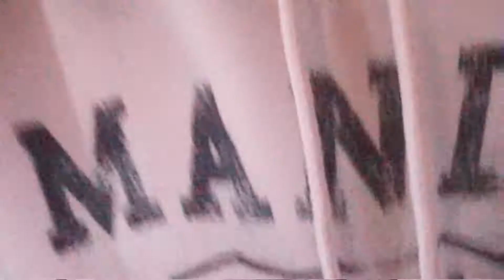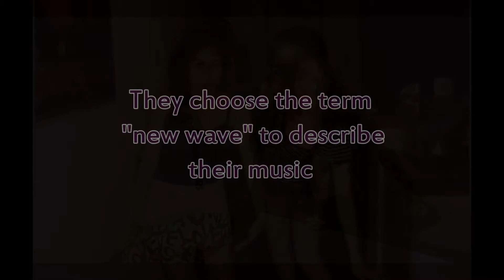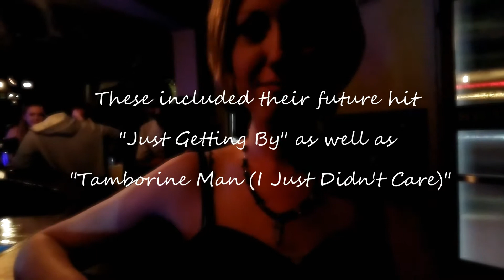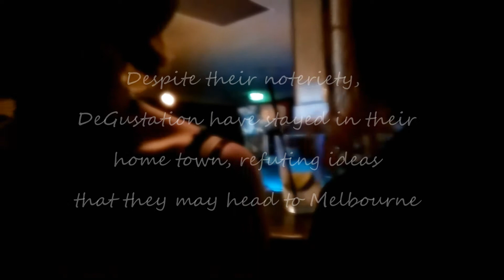"Our Lyrics Are Important": A Documentary about Gangster Rapping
The behind-the-scenes making-of documentary about Perth rapping sensation DeGustation, the talent behind the number one hit "Just Gettin' By".  The home-grown legends share their rise to fame in this exclusive short film.

Created by Draina and Gagh-Leigh.